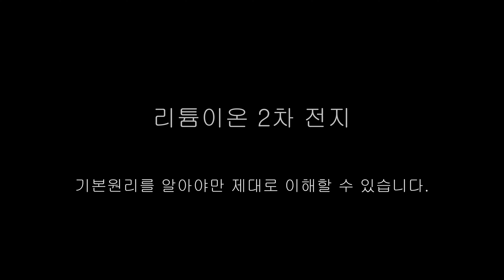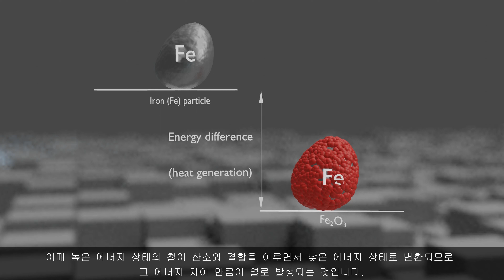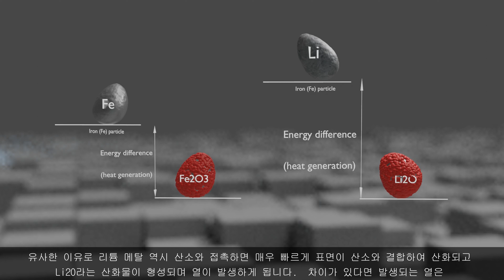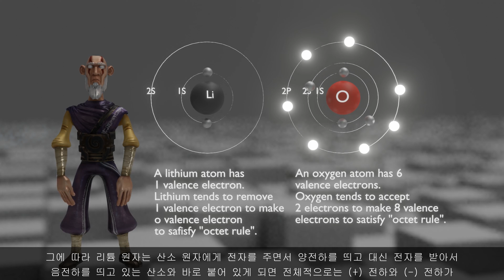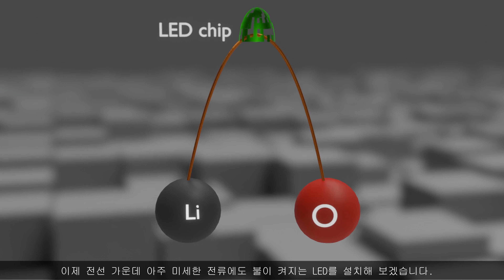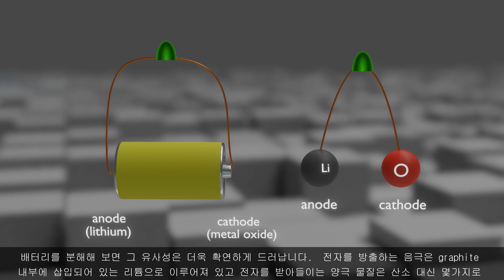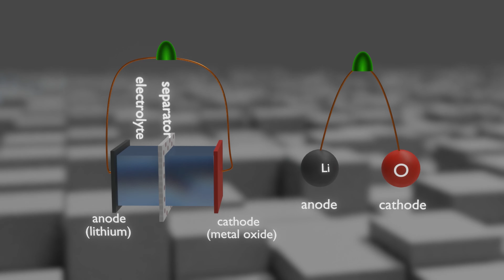Li ion 전지, 원리를 알고보면 쉽습니다.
리튬이온 2차전지는 핸드폰, 로봇 청소기로 부터 전기자동차까지 우리 생활과 더 이상 뗄 수 없는 item이 되었습니다.  전기 자동차가 완전히 대중화가 되면 그 차의 편이성 이외에도 어떤 배터리를 장착한 전기자동차를 사용하는 지 고민하게 될 것입니다.  아직 초기 단계인 수소전기차도 마찬가지 입니다.  이번 영상에서는 2차전지에 관심이 있으신 분들을 위하여 가장 기본적인 원리를 그러나 이공계 출신들과 간과하기 쉬운 원리를 설명하였습니다.  추후, 이 원리를 바탕으로 다양한 2차전지 나아가 수소연료전지의 작동원리를 쉽게 이해할 수 있도록 영상을 제작할 예정입니다.